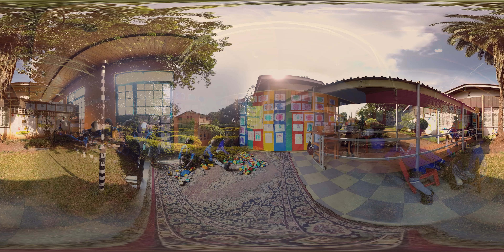360 Grad Video: Mit Virtual Reality ins SOS-Kinderdorf in Kenia reisen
Mit einem 360 Grad Rundumblick zeigt uns SOS-Kind Nala ihren Tag im SOS-Kinderdorf Nairobi (Kenia) und der Schule. Dank moderner Virtual Reality Filmtechnik sind wir mittendrin im Geschehen, wie bei einem Besuch vor Ort.

So funktioniert das 360-Grad-Video:
Starten Sie die Wiedergabe des Videos in Ihrem Browser (aktuelle Version von Chrome, Firefox oder Safari). Mit Hilfe der vier Richtungspfeile in der linken, oberen Ecke des Bildes, können Sie sich jetzt im Video umsehen, als wären Sie vor Ort.
Sie können sich auch mit Hilfe des Mauszeigers auf dem Video bewegen: Halten Sie die linke Maustaste gedrückt und bewegen die Maus nach links oder rechts, nach oben oder unten.

Starten Sie jetzt den Film. Wir wünschen viel Spaß und eine gute Reise!
Hinweis: Verwenden Sie für eine optimale Darstellung des Films die Browser Google Chrome oder Safari.

Das erleben Sie beim Virtual Reality Erlebnis mit SOS-Kind Nala:
Als erstes zeigt uns Nala die größte Müllkippe Kenias. Dort leben die Ärmsten des Landes. Sie leben vom Abfall.
Als Nalas Eltern gestorben sind, hatte sie Glück. Sie ist nicht auf der Straße gelandet, sondern kam mit ihrer jüngeren Schwester ins SOS-Kinderdorf. Dahin nimmt sie uns als nächstes mit. Wir sehen die ganze SOS-Familie am Frühstückstisch und besuchen vor der Schule noch Frederick. Ein Nachbarsjunge, der mit seiner Mama und vier Geschwistern gleich neben dem Gelände des SOS-Kinderdorfs lebt.
Sie werden durch das Familien-Stärkungsprogramm von SOS gefördert. Diese Initiative übernimmt das Schulgeld für Frederick und hilft der Mutter dabei, einen Beruf zu erlernen. In größter Not gibt es auch Essen und Kleidung.
Dann geht es mit Nala ins Klassenzimmer. Sie ist in der dritten Klasse und liebt Mathe.
Am Nachmittag begleiten wir die Geschwister zurück nach Hause. Sie helfen alle beim Essen machen, bevor es an die Hausaufgaben geht. Dabei gibt sich Nala besonders viel Mühe, denn ihr Traum ist es, Journalistin zu werden.

Noch mehr Videos aus dem SOS-Kinderdorf in Kenia gibt es in unserem YouTube Channel:

Für aktuelle Infos zu den SOS-Projekten folgen Sie uns auch in den sozialen Medien:

Sie wollen helfen?
Alles, was die SOS-Kinderdörfer weltweit bereits an Hilfe und Schutz leisten konnten, verdanken die Menschen in Not Ihren Spenden an die Hilfsorganisation. Wie Sie die Arbeit der SOS-Kinderdörfer unterstützen können, erfahren Sie auf unserer Internetseite:

Wir sind eine unabhängige, überkonfessionelle Hilfsorganisation für notleidende Kinder & Familien auf der ganzen Welt. Wir haben es uns zur Aufgabe gemacht, jedem Kind ohne eigene Familie ein Zuhause zu bieten. Ein Zuhause – das bedeutet Schutz, Hilfe, Familie und Zukunft. Deswegen kümmern sich die Mütter der SOS-Kinderdörfer liebevoll um jedes Kind sowie seine Geschwister – egal, ob in Europa, Afrika oder Amerika.